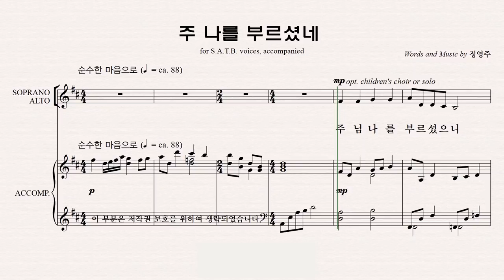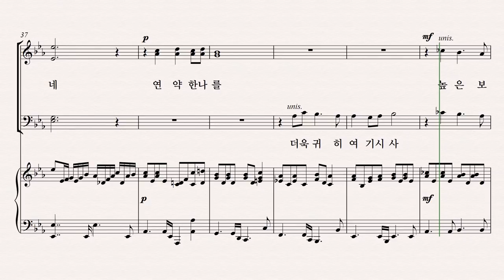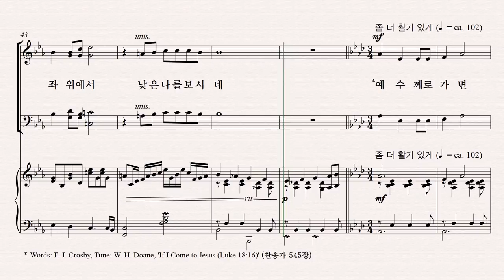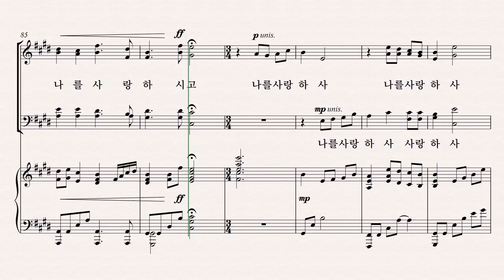[유빌라테] 유빌라테 명품성가 36집 파트연습 '주 나를 부르셨네' - Alto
유빌라테 명품성가 36집 파트연습 '주 나를 부르셨네' - Alto